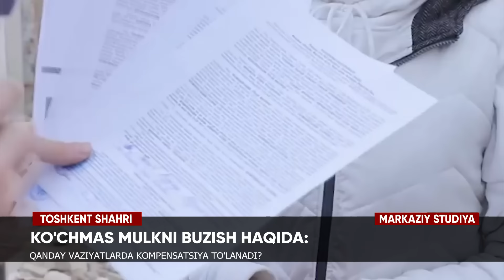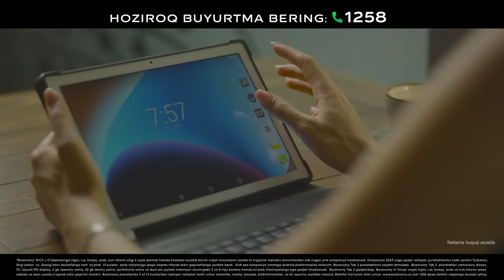"Markaziy studiya" ko'rsatuvi 23.01.2024